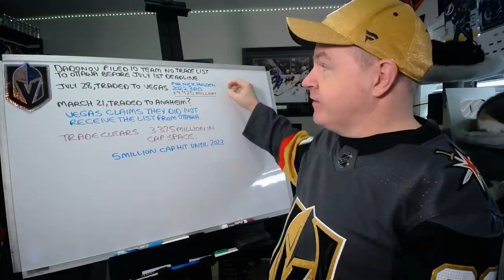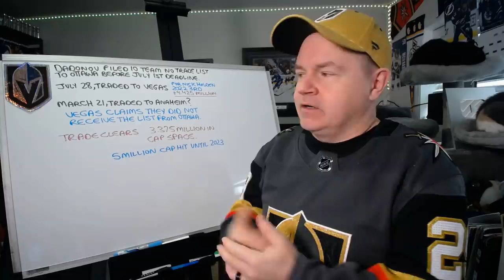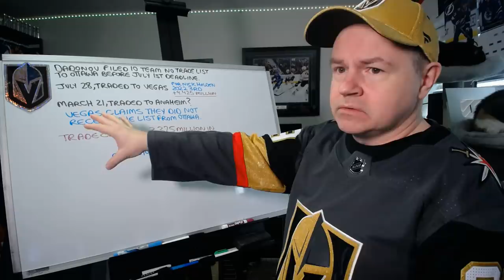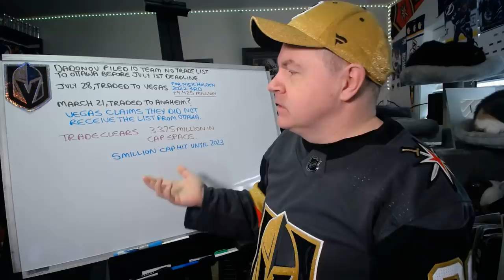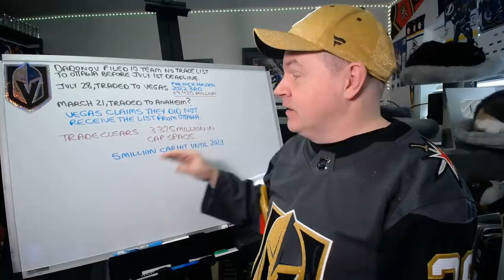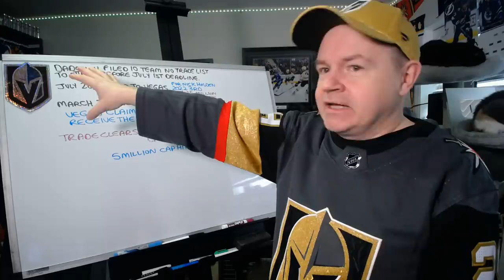The Dadonov Debacle as His Trade is in Dispute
Well, he might still be with Vegas after all.

Abbotsford, BC
V2S 8P1

In the USA:
Shannon Skanes
1125 Fir Avenue
Suite 119